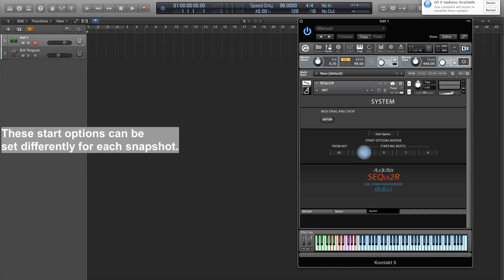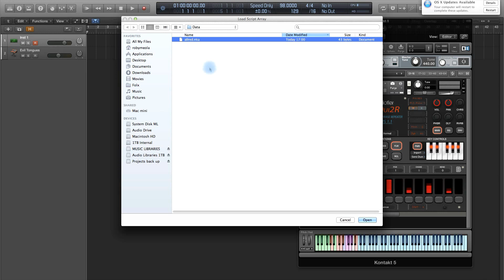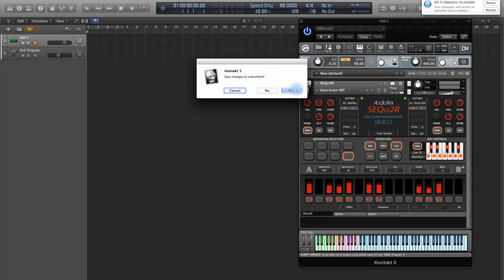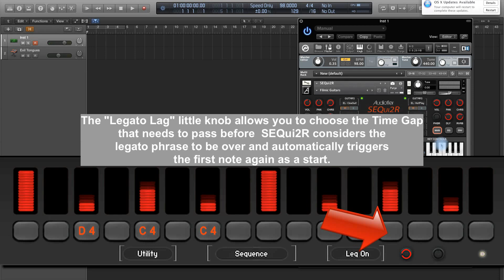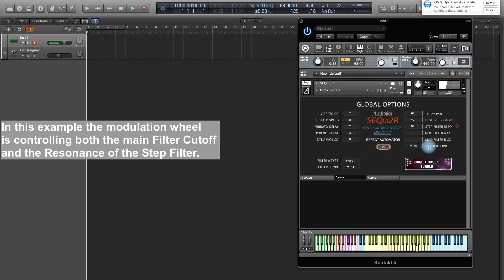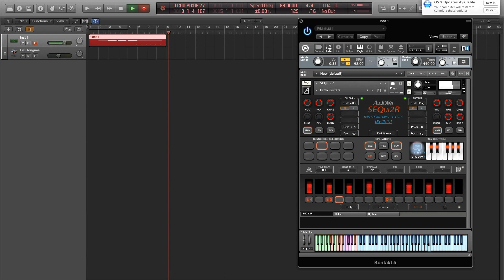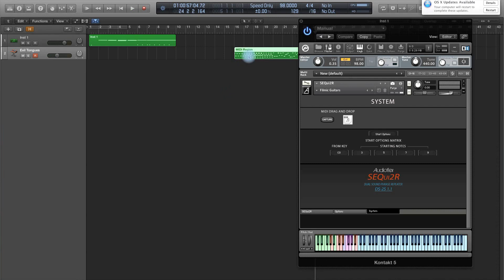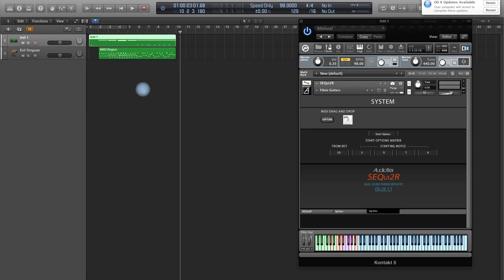SEQui2R 1.1 Update - New Features Walkthrough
This video shows all the new features included in SEQui2R 1.1 Update

Please check for more info.